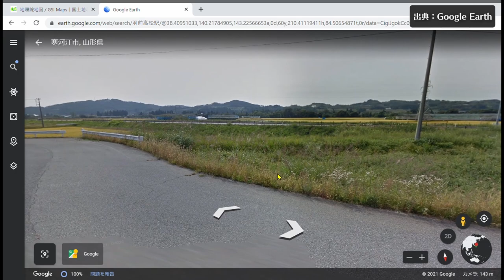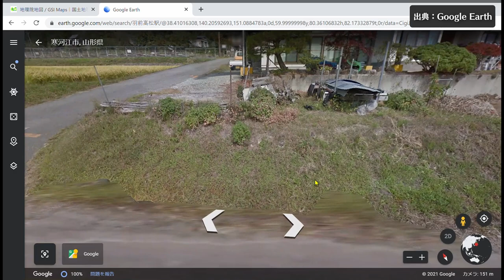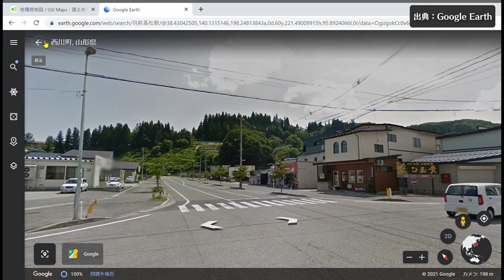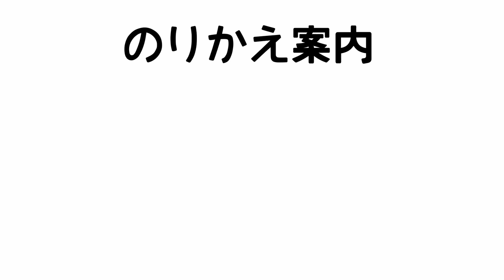【鉄道】バーチャル廃線ツアー#02 山形交通三山線【廃線】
地理院地図の航空写真とGoogle Earthを使用して廃線跡をたどる
バーチャル廃線ツアー
山形交通三山線 編です。

山形交通三山線
開通 1926年 廃止1974年
羽前高松駅～間沢駅間 11.4km

※収録 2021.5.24 現在とwebsite等の仕様が違う可能性があります。